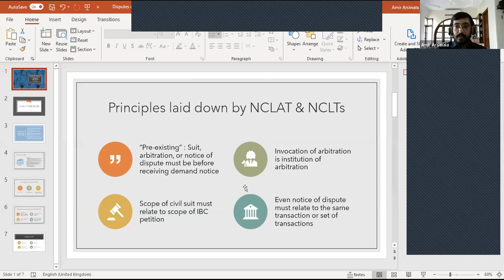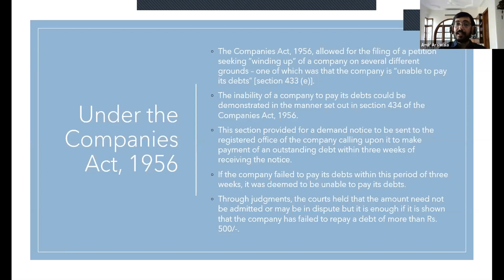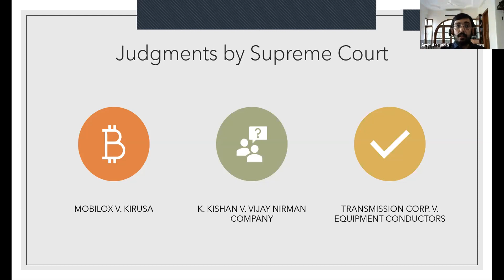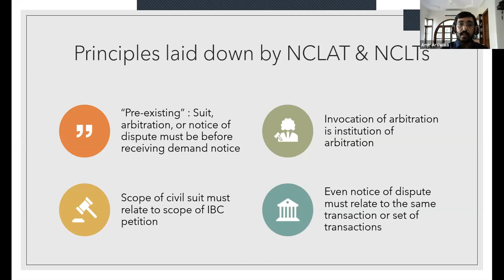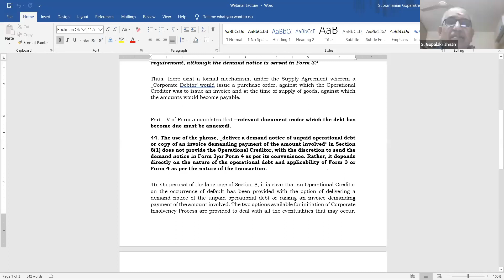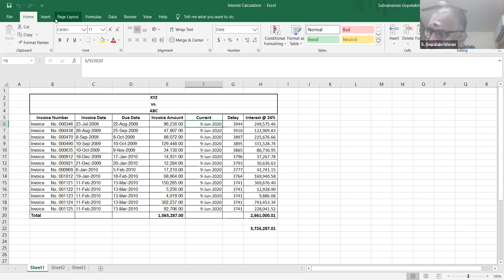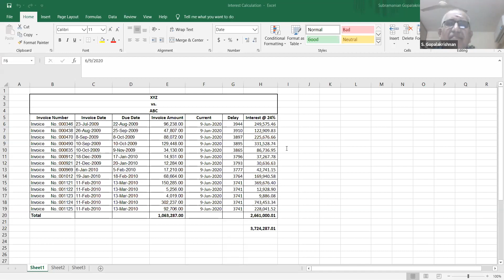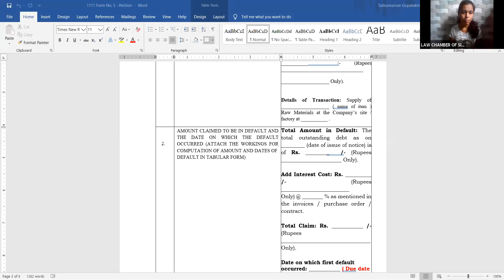LECTURE ON "APPLICATION U/S 9 OF IBC" BY IP S GOPALAKRISHNAN & AMIR ARSIWALA, PRACTICING COUNSEL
THE WEBINAR BY IP S GOPALAKRISHNAN & AMIR ARSIWALA, PRACTICING COUNSEL, BOMBAY HIGH COURT ON "1. APPLICATION U/S. 9 OF IBC, 2016. 2. DISPUTES AND LIMITATION IN IBC MATTERS"